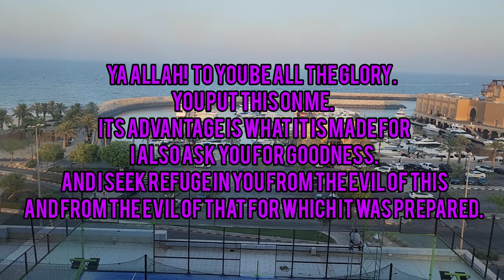புத்தாடை அணியும் போது ஓதும் துஆ#Dua recited while wearing new clothes#quran#islam#saudiarabia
اللَّهُمَّ لَكَ الْحَمْدُ أَنْتَ كَسَوْتَنِيهِ ، أَسْأَلُكَ مِنْ خَيْرِهِ وَخَيْرِ مَا صُنِعَ لَهُ ، وَأَعُوذُ بِكَ مِنْ شَرِّهِ وَشَرِّ مَا صُنِعَ لَهُ